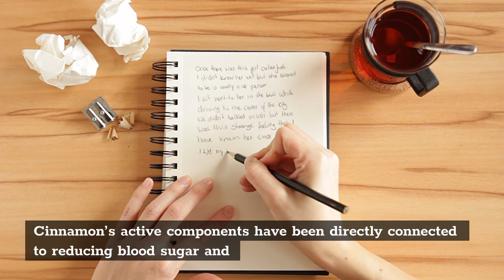Apple Cinnamon Tea, Superb 5 Benefits Of This Tea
Apple cinnamon tea, as the name indicates, is a tea created by brewing tea, apple peels, cinnamon, and many additional teas into a seasonal and nutrient-dense beverage.